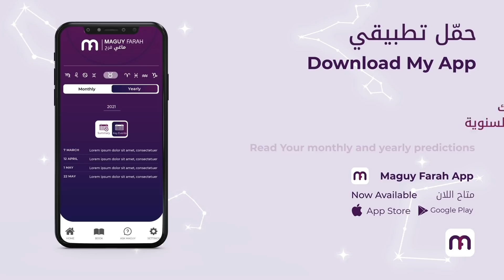ماغي فرح برج العذراء الأسبوع الرابع من شهر حزيران- ٢٠٢٢ / Maguy Farah - Virgo -Week 4 June 2022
ماغي فرح  برج  العذراء الأسبوع الرابع من شهر حزيران- يونيو ٢٠٢٢ / Maguy Farah - Virgo -Week 4 June 2022

23 آب/ أغسطس/ August - 22 أيلول /سبتمبر/ September